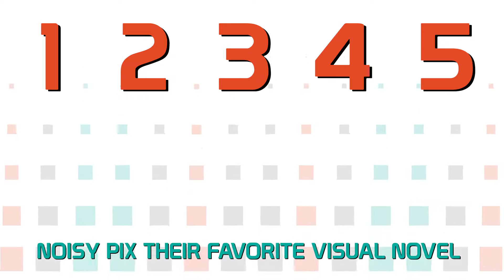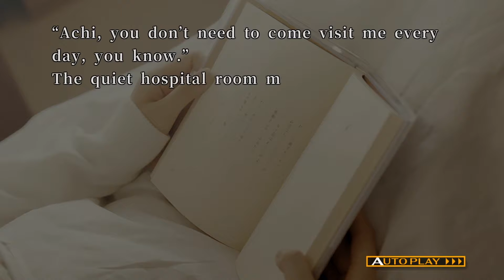Best Visual Novel - Noisy Pixel Top Lists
Hello everyone, and thank you for tuning in to Noisy Pixel's third installment of Top Lists. In this episode, the Noisy Pixel staff picks their favorite Visual Novel. I am your host, Mark DiMattei, and if you are a follower of Noisy Pixel and would like to see us make a top list video of your genre of choice, leave a comment below, and we might just make that video. Who knows?